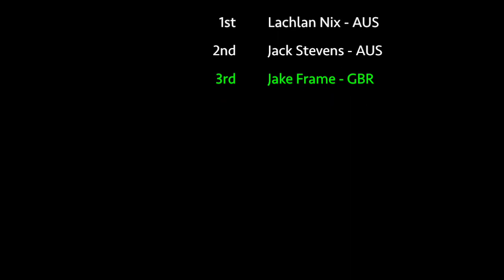Jake The Snake #18 - World Championship Waterski Racing - Vichy Race 3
Team Jake The Snake representing Team GB in the 2019 Waterski Racing World Championships in Vichy, France.

Boat - Bernico F2 Xtreme 21
Engine - Mercury 300xs Optimax

Driver - Simon Faulkner
Observer - Glenn Rix
Skier - Jake Frame